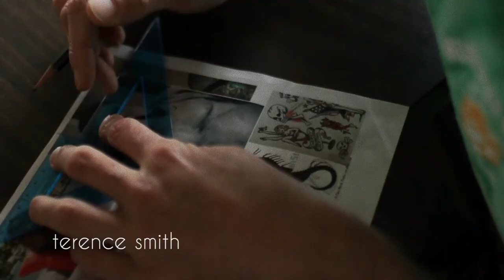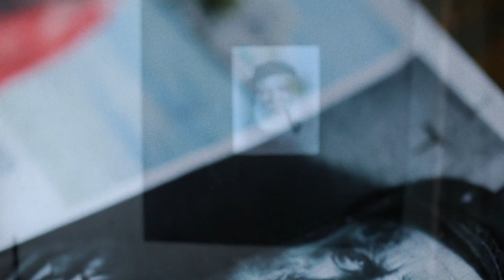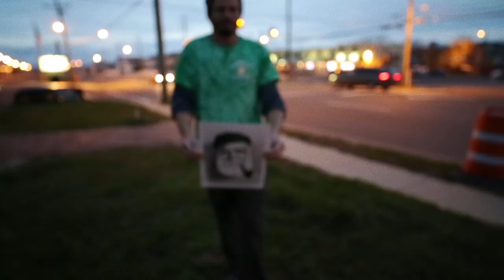Pencils no.1 with Terence Smith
Terence Smith of Garden State Surf & Art on Long Beach Island, New Jersey shows his skills in this time lapse short film.